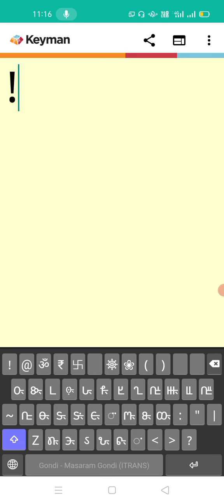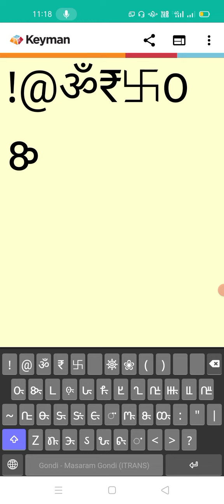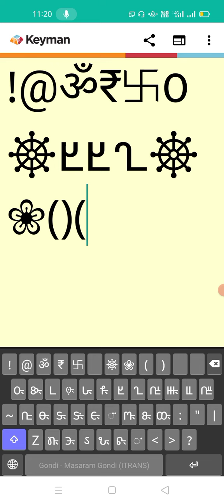गोंडी कीबोर्ड काम कैसे करेगा भाग-5 (Part-5) By SANJU WADIWA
वीडियो अच्छा लगे तो लाइक करें कॉमेंट्स करें और ज्यादा से ज्यादा शेयर करें यदि आप गोंडी भाषा-लिपि के प्रचार-प्रसार के लिए आर्थिक रूप से सहयोग देना चाहते हैं तो आप मुझे नीचे दिए गए अकाउंट नंबर या पेटीएम, फोन पे या गूगल पे आदि के माध्यम से सहयोग राशि भेज सकते हैंं💸💵💴💶💷📲👇

KUNJAM SINGH WADIWA
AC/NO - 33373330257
IFSC - SBIN0030367
STATE BANK OF INDIA,
BRANCH - J. P. HOSPITAL, BHOPAL, M.P.
Paytm,PhonePe,Gogle pay
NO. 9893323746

आपका सभी का बहुत-बहुत धन्यवाद🙏

🙏सादर सेवा सेवा, सेवा जोहार🙏